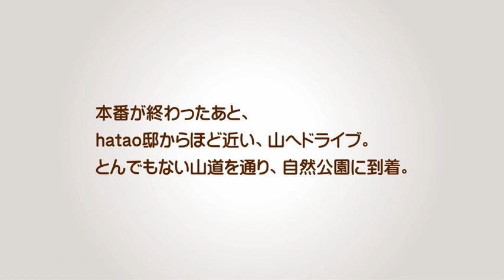hatao's VLOG vol.5 超豪華！学校公演〈おまけ編〉（2012年6月6日）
hataoのビデオブログ、略してhatao's VLOG！
ケルトの笛チャンネルの前身「hataoのビデオブログ」、略してhatao's VLOG！
前回紹介した吹田市のメイシアターで行われた学校公演の前・後編で、時間の都合上カットせざるをえなかった、未公開映像集をカンタンにまとめて皆様にお届けします♪

今回はケルト音楽そのものよりも、音楽家の素顔にフワッと迫る！といった内容ですので、前・後編のあとに、お気軽にご覧ください。